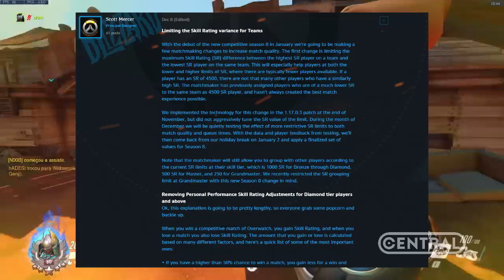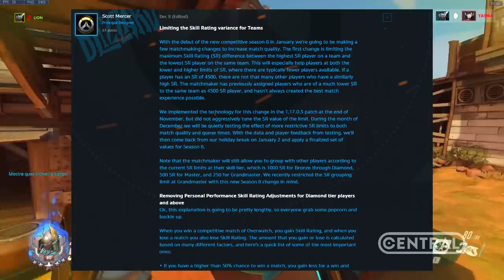OVERWATCH I Partidas de Posicionamento se tornaram INÚTEIS? - Central Overwatch Brasil